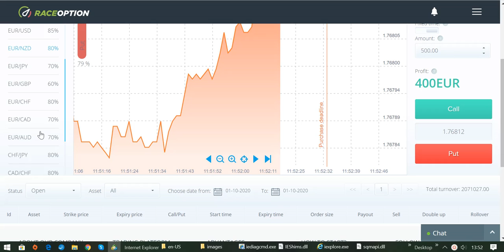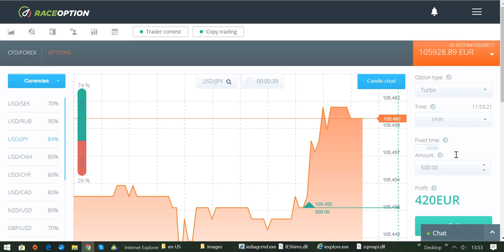Werde ein erfolgreicher Daytrader und du musst nie wieder arbeiten gehen